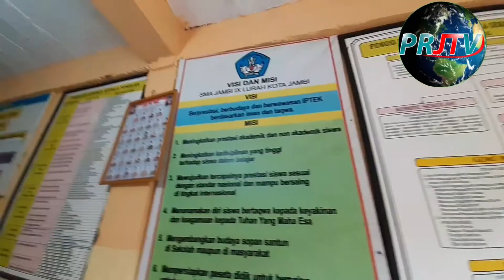SMA Jambi IX Lurah ,Bebas Biaya 1 Tahun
PR Jambi,Kota Jambi - Penerimaan siswa baru tahun ajaran 2021/2022 Segera dibuka pada tanggal 1 s/d 28 juli,SMA Jambi IX Lurah akan memberikan Bebas SPP bagi siswa/i yang tidak mampu dan anak yatim untuk 20 orang,selasa ( 29/6/21 )

Menurut Shobari.M.Pd.I SMA Jambi IX Lurah akan memberikan bebas SPP kepada 20 orang siswa/i yang tidak mampu serta anak yatim piatu,kebebasan bayaran ini diuntukan bagi anak kelas 10 tahun ajaran 2021/2022.

Alamat SMA Jambi IX Lura beralamat di Jl. Kol. Amir Hamzah No.26, RT.24, Telanaipura, Kec. Telanaipura, Kota Jambi

"Program ini,bertujuan agar tidak ada lagi anak - anak yang putus sekolah dikarnakan orang tua yang tidak mampu.SMA Jambi IX Lurah memberi solusi bebas biaya selama 1 tahun kedepan.ujar kepsek Shobari.

 Alumni SMA Jambi IX lurah ini sudah banyak yang menjadi pejabat dan aparat polri maupun TNI.

Haya saja SMA Jambi IX lurah,saat ini tidak adanya perhatian dari pemerintah,baik dari provinsi maupun pemerintahan kota jambi,hal ini sangat jelas terlihat dari sarana dan prasarana terlihat saat media PR Jambi kelokasi.

Wakil Kurikulum Yulianita.S.P Mengatakan " dalam proses belajar mengajar saat pandemi ini kita tidak melakukan belajar tatap muka,kita menggunakan metode sistim during dan yang tidak bisa during bisa mengambil soal ke sekolah  ,ujarnya

Berikutnya untuk Tenaga pengajar bisa memberikan soal di grub whatshap  ditengah wabahnya covid 19. tutupnya.

Jurnalis : Fnn